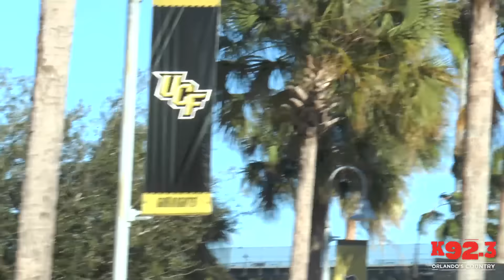Country Carpool with Michael Ray & J R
Michael Ray and J.R. take a spin for another round of Country Carpool!